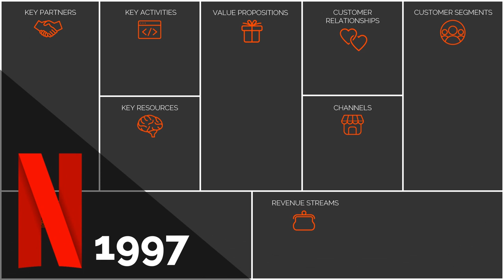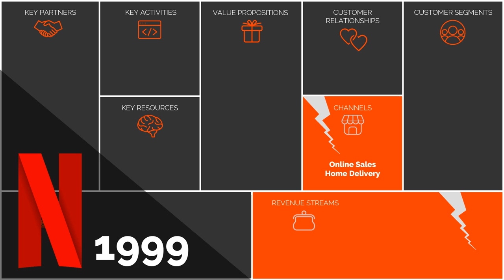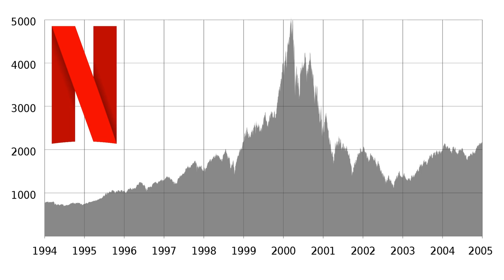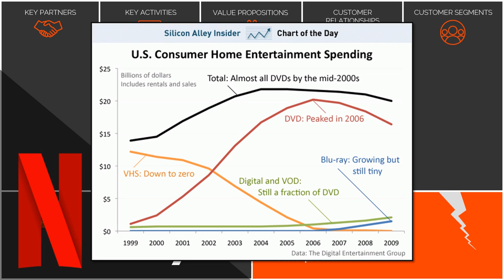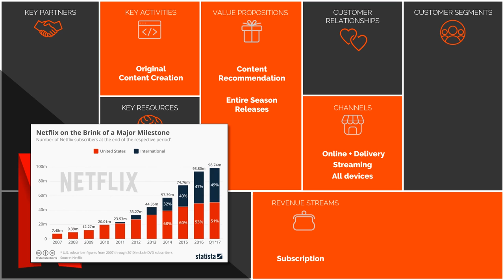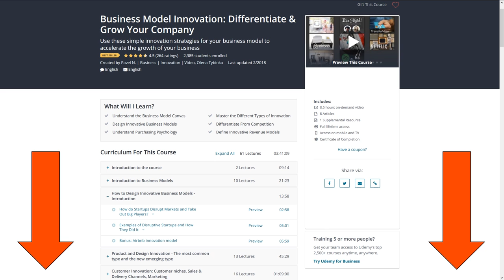Netflix Business Model Strategy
What is the secret of Netflix success? The answer is in their Business Model Innovation. How do they make money, which sales and delivery channels do they use and what is their long-term business strategy.